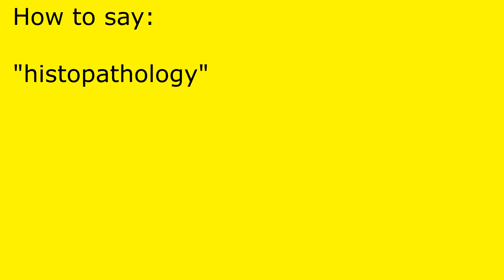How to pronounce histopathology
histopathology pronunciation.